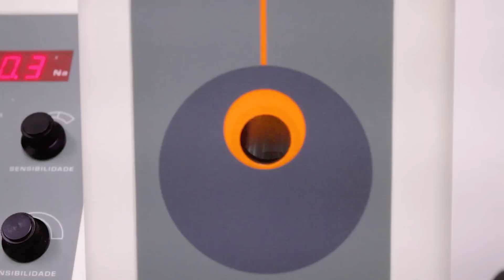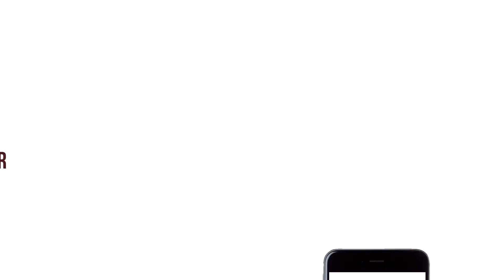WHEY PROTEIN - TUDO QUE VOCÊ QUERIA SABER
Galera, chegou o video que todos estavam pedindo, ta cheio de besteira sendo falada sobre whey protein, vamos entender e aprender com quem sabe. Renato Cariani vai dar uma aula sobre whey protein.